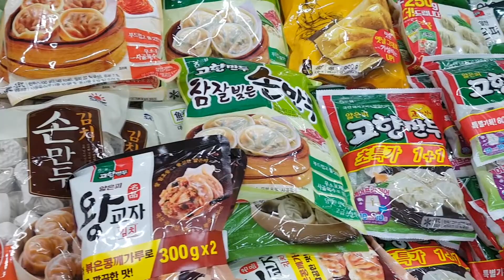마트 냉동 식품 둘러보기(만두, 동그랑땡, 너비아니, 치킨너겟 제품)